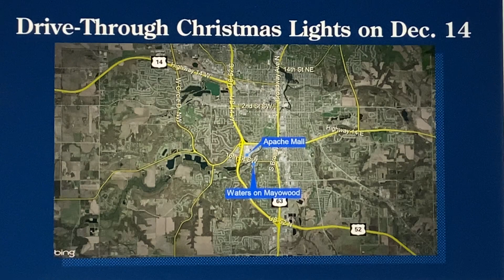The Waters on Mayowood Holiday Lights on KTTC Interview with Tianna 12 13 23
Tianna Bagley, Executive Director at The Waters on Mayowood appeared on KTTC TV's Midwest Access on 12-13-23 to preview the community's holiday lights event.